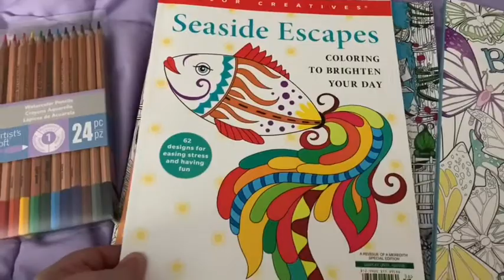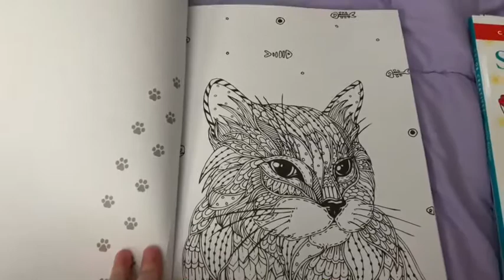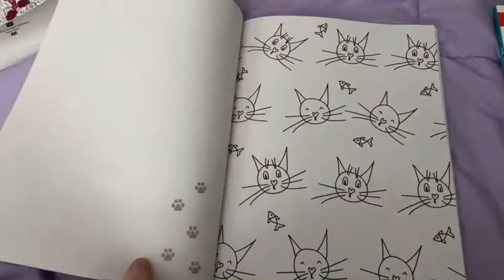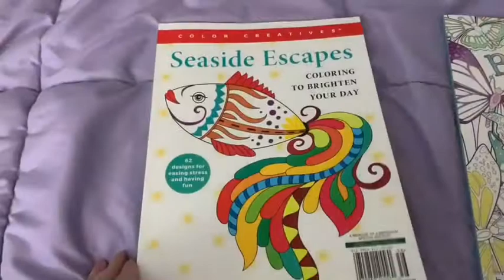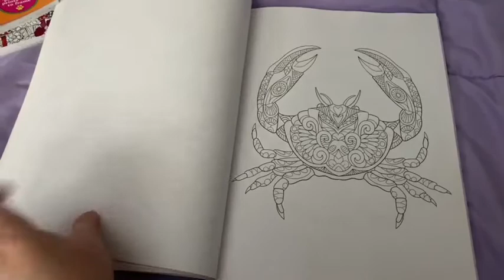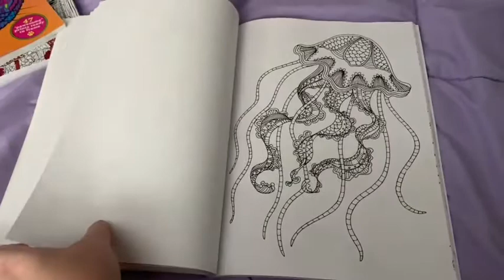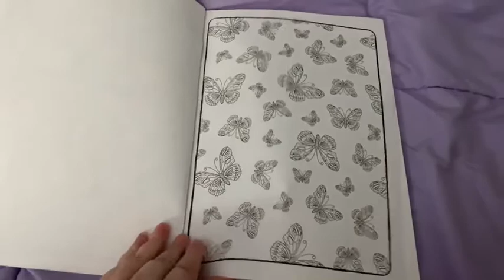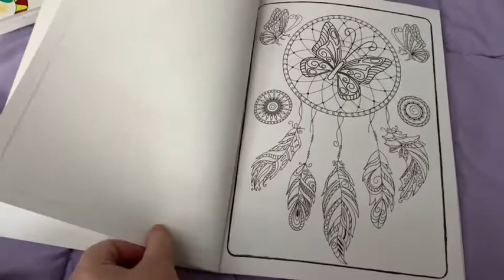Adult Coloring 📚 Book Haul!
Here are all the adult coloring books I bought the past few days. A little flip through as well. Enjoy the vlog. Not a sub for sub channel!

💕Song From iMovie!

✿OFFICIAL ACCOUNTS ✿